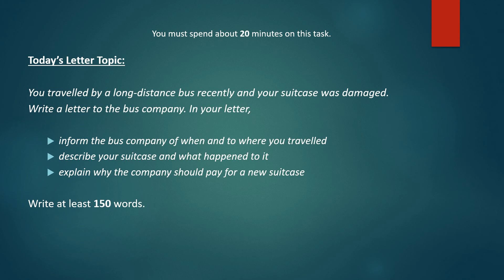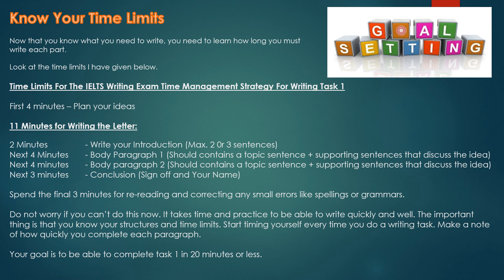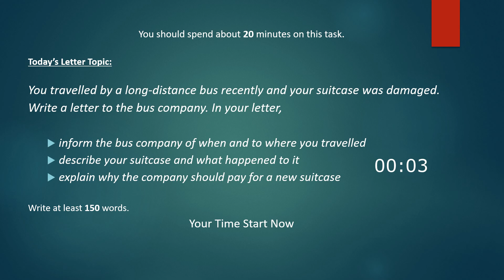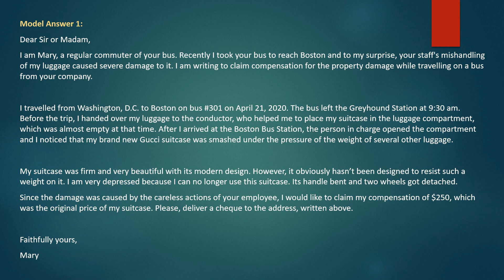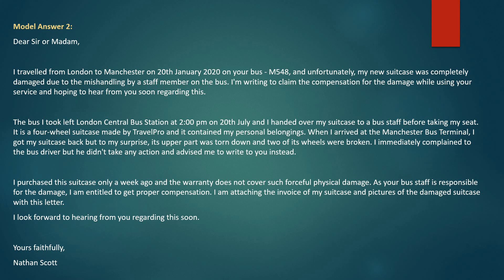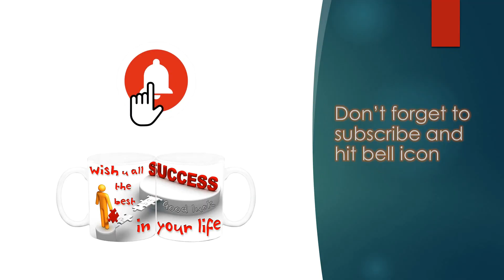IELTS General Writing Task 1 | Letter 9